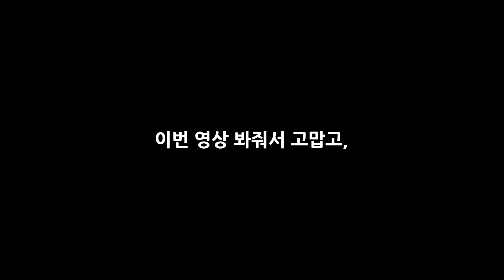vlog｜내가 살이 찌는 이유🍗🥯🍰 24시간 동안 먹었어요 (feat.남친 더빙)｜빵,빼빼로,어묵꼬치,파스타,돈카츠,딸기케이크,슈프림양념치킨,후라이드치킨,치즈볼,족발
이번 영상은 쉴틈없이 먹는 하루 먹방 브이로그에요!
(제 남자친구 천하식이가 더빙해줬어요)
배경음악으로 올린 저의 자작곡도 많이 많이 들어주세요:)

Hello, everyone:)
In this video, I ate without a break. It's a one-day eating show Vlog!
Please listen to my self-composed songs as background music:)

今回の映像は、休む暇なく食べる 一日モッパンVlogです！
今回の映像も見てくださって ありがとうございます！
BGMにあげた私の自作曲もたくさん聞いてください:)